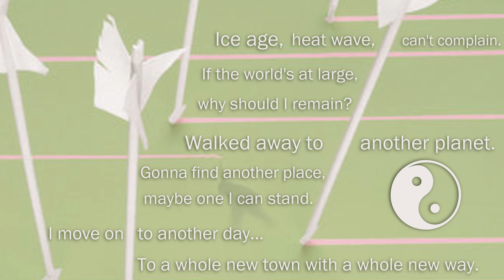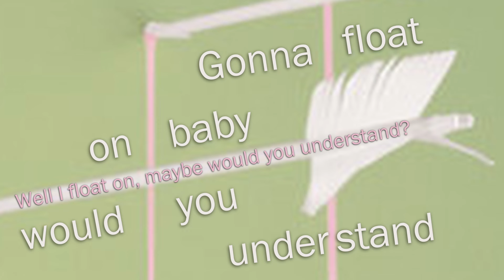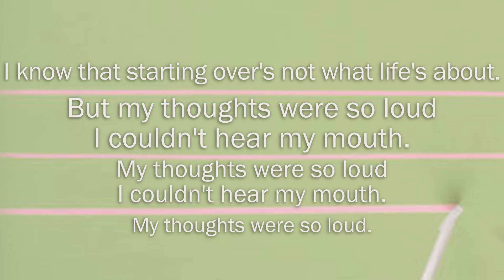Modest Mouse - "The World At Large" A Lyric Music Video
It can be tough to be a wanderer. Most people will judge you on site for being the type who doesn't desire to settle. Yet those who understand may understand this song, released 20 years ago.

Thank you to all those who have supported my work by likes and shares. I realize the content I make spans across so many genres. I'm trying to focus now on music for this channel with other content going to other channels.